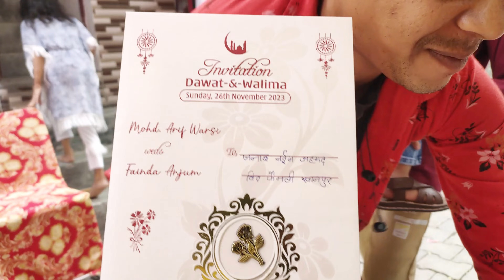Travel vlog | Travel vlog Delhi metro |Travel vlog train |with sun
delhi metro video viral
delhi metro
how to travel in metro first time in delhi
how to travel in metro
how to travel in metro first time in bangalore
how to travel in metro first time hyderabad
how to travel in bangalore metro first time
delhi metro travel
Travel vlog Delhi metro
Travel vlog
delhi metro train video
travel vlog
Travel vlog train
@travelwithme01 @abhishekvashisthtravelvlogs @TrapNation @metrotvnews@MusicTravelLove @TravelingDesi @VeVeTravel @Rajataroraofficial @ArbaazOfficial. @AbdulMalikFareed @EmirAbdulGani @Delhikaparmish